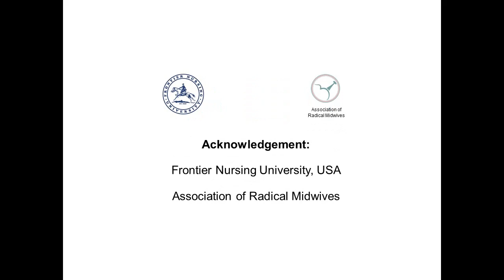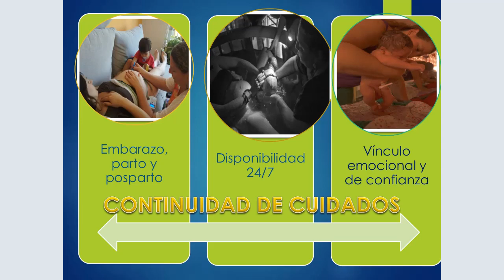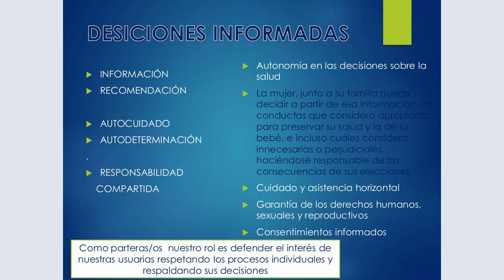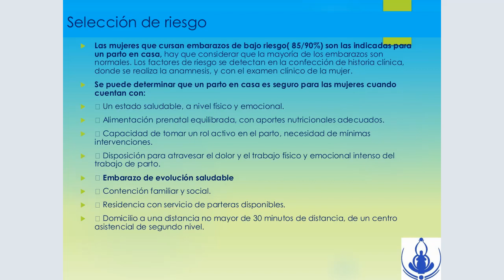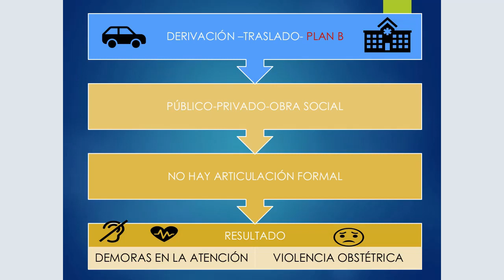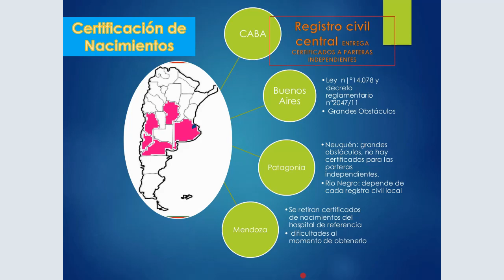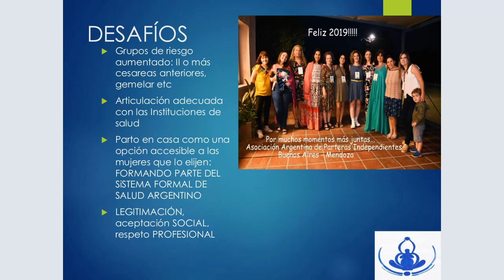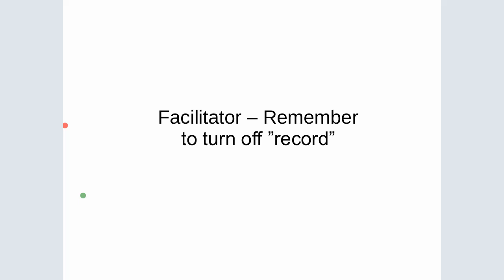17 Silvia Malena Corso et al (Spanish)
VIDM 2019 :: Modelo de Parto planificado enel hogar Argentina (Spanish)

Speakers: Silvia Malena Corso; Vivana Andini; Ana Becu; Carla Veleda; and Natalia Idiart

Facilitators: Susana Ku & Raquel Justiniano

Homebirths assisted by Professional Regulated Midwives is becoming more popular in Argentina. The current challenges are: the need of more Regulated Midwives who can provide homebirths, a law legislation and a formal partnership with the health system. From the Argentinian Association of Independent Midwives, we work on training, empower and gather together all Midwives from different parties. The Model of Care is interesting, as there are good outcomes regardless of not being formally integrated within the Health System. This model challenges the actual Medical system and is the expression of sexual and reproductive rights of women and their families,based on informed choice.